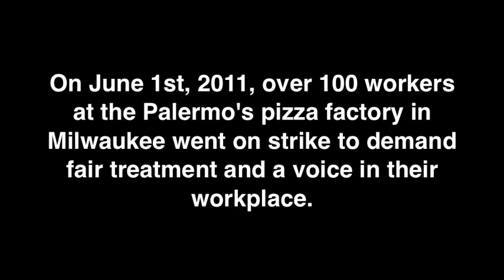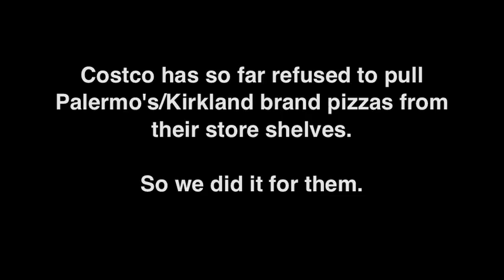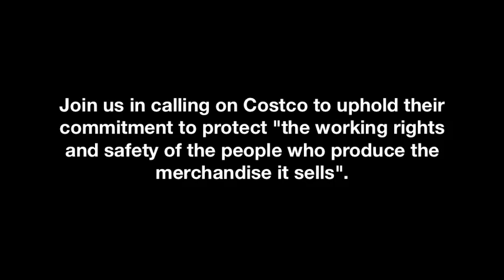Palermo's Pizza Boycott Picket at Costco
Costco Wholesale is the largest distributor of Palermo's frozen pizza in the nation.

Costco should honor its own Supplier Code of Conduct, which recognizes workers right to a healthy and safe workplace, and the right organize, and drop Palermo's. Palermo's is  not in compliance with Costco's own standards for manufacturers. The Palermo's Workers Union has filed with the NLRB against Palermo's Pizza for unfair labor practices.

Costco has 15,000 union employees and has a reputation as a "good corporate citizen" because it pays fair wages, offers benefits, and respects workers rights to organize. Costco's founding CEO is hailed publicly as a visionary, but his successor seems unable to maintain the same core values.

Palermo workers have a simple message for Costco Wholesale members: You have the power to do something good.

Costco members can go in to the store today and get your printout of your total purchases during the current annual period of your membership. Tell the manager your support the boycott - show them how much money you spend there.

Call Costco CEO Craig Jelinek: (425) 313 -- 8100 (x 8301)

Costco's own Supplier Code of Conduct says:

"Costco Wholesale Corporation is committed to protecting the working rights and safety of the people who produce the merchandise it sells." Read it: attached or here

Palermo Pizza workers have been on strike since June 1st, 2012.  They are demanding the reinstatement of nearly 90 union supporters who were fired, the recognition of the Palermo's Workers Union, and a fair contract.